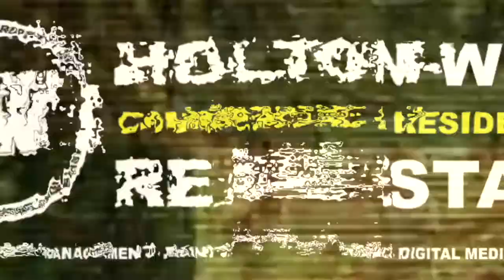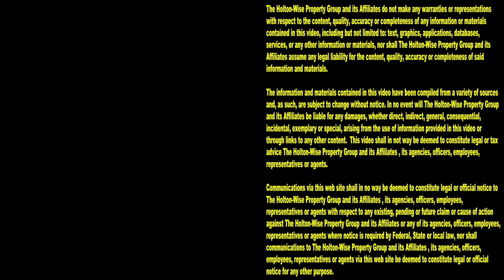Use these 3 Investment Strategies to Neutralize High Mortgage Rates | Ask James Wise 85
Mortgage rates have been skyrocketing in 2022. The mortgage interest rates have gone up so much in 2022 that the interest rates are seeing on 30 year mortgages are the highest they have been in the last 15 years. The reason for the rising mortgage rates is because the Chair of the Federal Reserve of the United States, Jerome Powell is committed to fighting inflation. Some have claimed that the Fed's aggressive interest rates are leading the USA into it's next major housing crash. The thing is, a housing crash and high interest rates aren't necessarily bad news for housing investors. In fact, many investors like James Wise have made millions of dollars during housing crashes. In the 85th episode of The Ask James Wise Show, James Wise is going over real estate investing strategies that should allow real estate investors to make money with the 30 year mortgage interest rates being so high. These investment strategies include using a 15 year mortgage, an adjustable rate mortgage and cash to fund real estate investments during the declining housing market. Utilizing these 3 real estate investment strategies should allow you to neutralize the negative effects of sky high mortgage rates.

Mortgage Rates Hit 15-Year High At 6.7% As Some Economists Raise Forecast

Fannie Mae Predicts Mortgage Rates Will Fall in 2023

Fannie Mae forecasts 30-year mortgage rate at 4.5% next year

4.5% Mortgage Rates in 2023? That’s the Latest Estimate from Fannie Mae

📺 HELPFUL RESOURCES
Holton-Wise FAQ